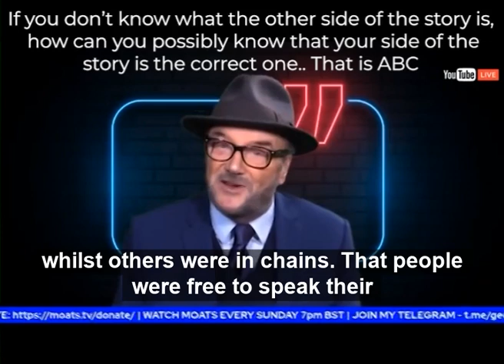The Galloway Show 10pm (BST/GMT+1) via YouTube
It was the schtick of Western liberal capitalist societies that we were free countries, whilst others were in chains.